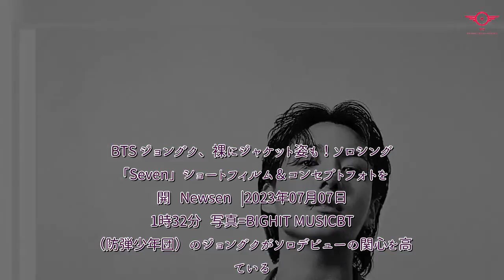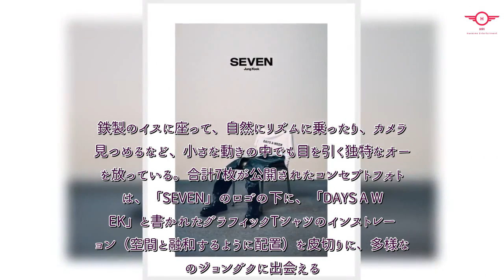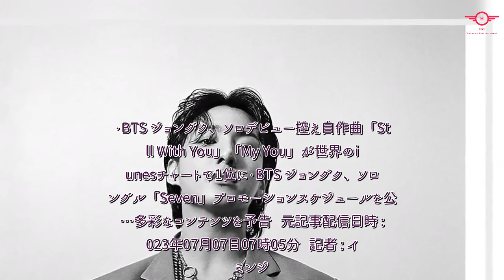H91- BTS ジョングク、裸にジャケット姿も！ソロシングル「Seven」ショートフィルム＆コンセプトフォトを公開 - Kstyle